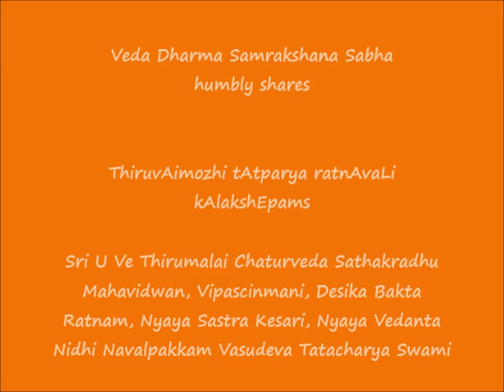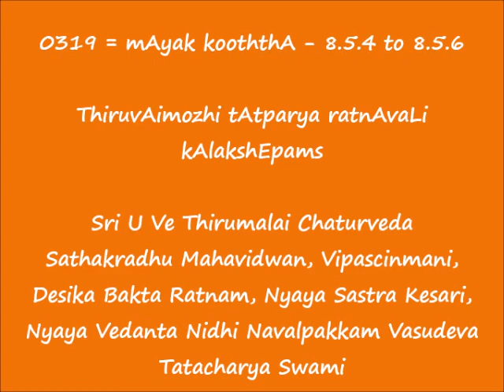0319 = மாயக்கூத்தா (mAyak kooththA) - 8.5.4 to 8.5.6 = ThiruvAimozhi tAtparya ratnAvaLi kAlakshEpams